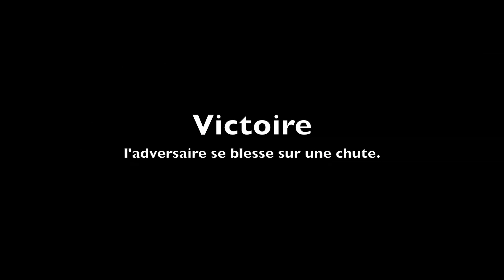Criterium FMDA Benattia Brothers 27_5_12